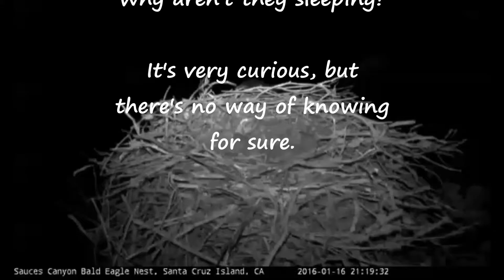SC - Eagle Calls in the Night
A-40 & A-48 call out loudly in the middle of the night. No way o knowing why...especially since they aren't protecting eggs and/or chicks. They weren't even ON their nest.